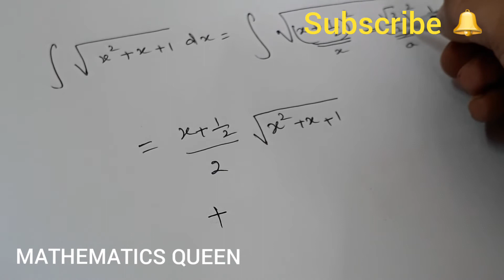12th std/ BUSSINESS MATHS/ Chapter 2/ Integration / EX 2.7 - 10, 11 and 12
12th std BUSINESS MATHS INTEGRATION EX 2.7 - 10, 11 & 12